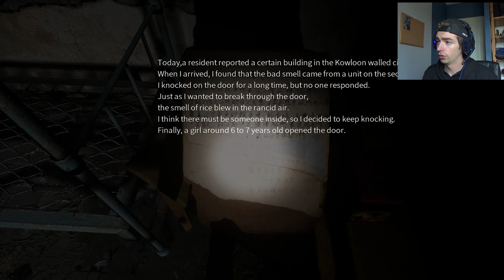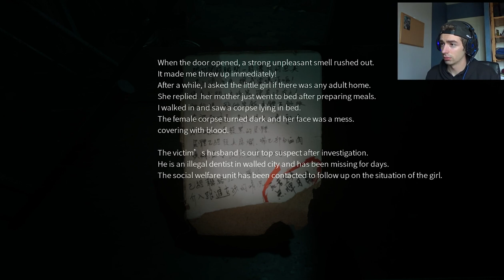UNE INTERVIEW QUI A MAL TOURNÉE - Paranormal HK (Gameplay FR)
Paranormal HK (Gameplay FR) est un jeu d'horreur à la première personne sur les légendes urbaines de Hong Kong, Chine. L'histoire raconte qu'une équipe de la chaîne surnaturelle en ligne «Beyond the Invisible» s'est rendue à Kowloon Walled City pour filmer un court-métrage pour leur dernier épisode et a rencontré quelque chose hors de leurs attentes.

Nouvelle page insta où je suis très actif !